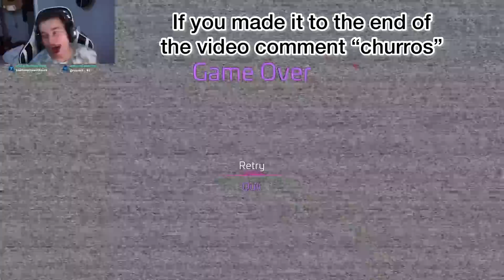CRAZY MAN PLAYS A JUMPSCARE GAME (FUNNY REACTIONS)